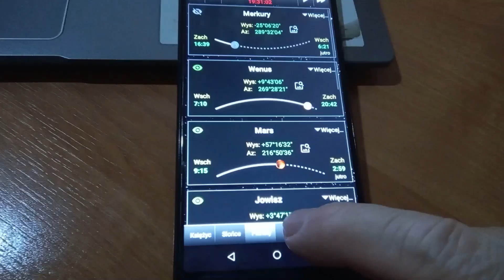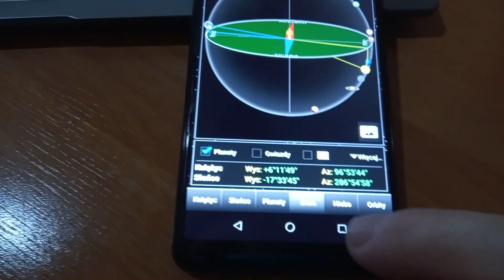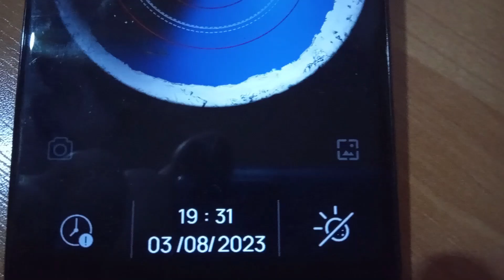Ogromny Księżyc naprzeciw Wenus, razem obalają kulistą Ziemię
Wielka tarcza Księżyca ma rozmyty obraz swoich plam, jakby ktoś koło przetarł papierem ściernym.
Tarcza wschodzącego Księżyca ma mieć oficjalnie średnicę pół stopnia kątowego (30 minut kątowych), a jest wyjątkowo i zaskakująco ogromna, chociaż jest blisko Równika i dzień po pełni - real jest inny niż parametry podane przez NASA. Do tego Księżyc i Wenus mają być naprzeciw siebie i blisko horyzontu, a są zaskakująco dość wysoko. A jeszcze do tego Wenus jest nadal ok. 100 milionów km za Słońcem, a Wenus do tego ma chmury, które blokują nam możliwość spojrzenia na powierzchnię Wenus, bo rozprasza lub pochłania światło. Jowisza też było wcześniej widać, a Jowisz nie ma powierzchni w ścisłym znaczeniu tego słowa. To, co widzimy, to warstwy chmur. Poniżej chmur ciśnienie stopniowo wzrasta, aż znajdujący się tam wodór przechodzi w stan płynny. Jednak nie ma wyraźnej granicy oddzielającej ciecz od gazu. Czyli rozprasza światło i tłumi (matowość bez połysku).
Jowisz pochłania i jednocześnie rozprasza światło.
  Teoria heliocentryzmu obalona, bo Jowisza i Wenus widać w lutym i w marcu jednocześnie w nocy jak jest ciemno.